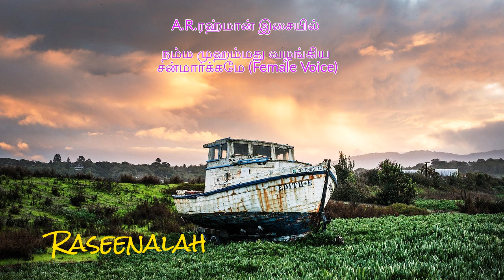நம்ம முஹம்மது வழங்கிய சன்மார்க்கமே (Female Voice) | A.R.ரஹ்மான் இசையில் | Raseena